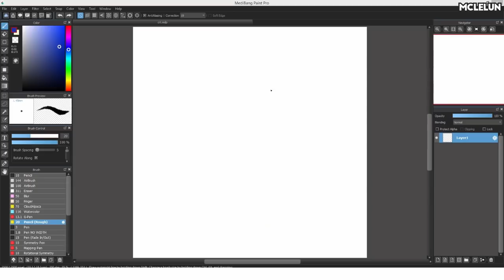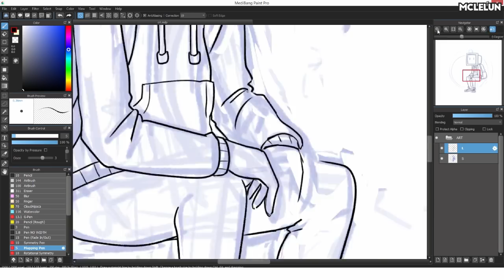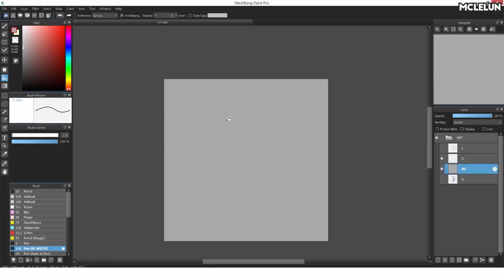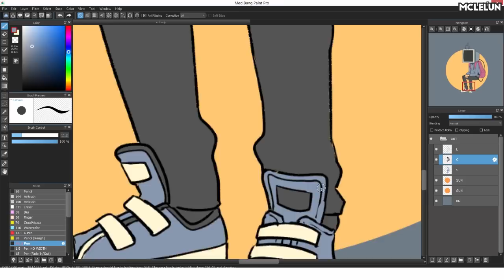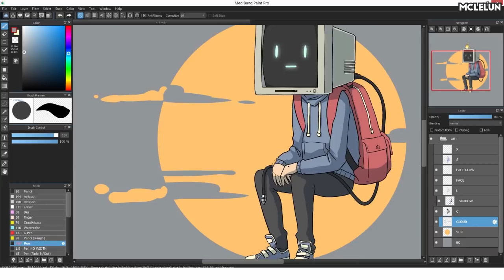Medibang Paint Pro Illustration - Computer Head Guy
Did a digital illustration of this computer head guy using medibang paint pro. The idea for the background was an hazy sunset I saw few days ago. Unlike most people believe, artwork like these usually took more time than my landscape painting.